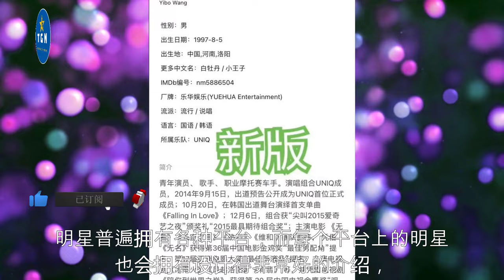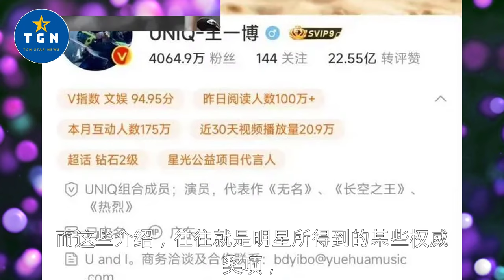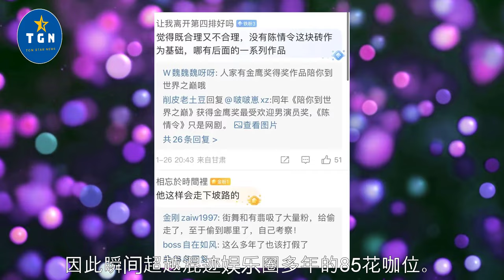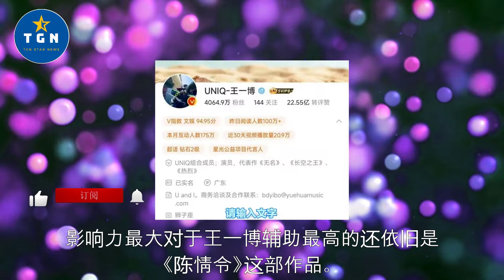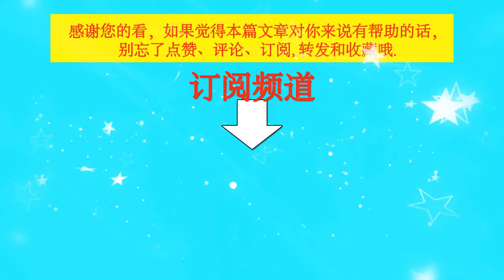王一博全平台和《陈情令》割席！博君一肖粉丝脱粉：真要过河拆桥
王一博全平台和《陈情令》割席！博君一肖粉丝脱粉：真要过河拆桥   | TGN Star News